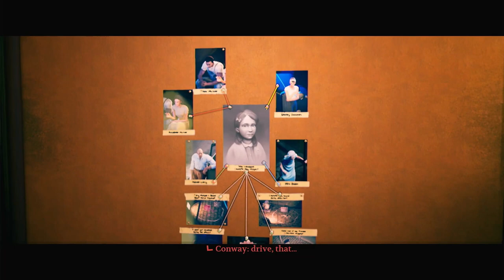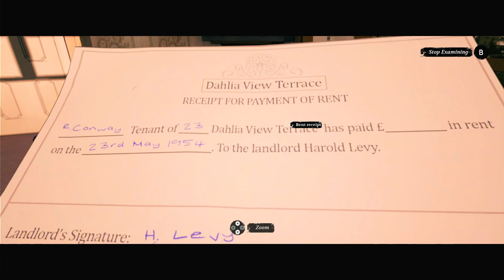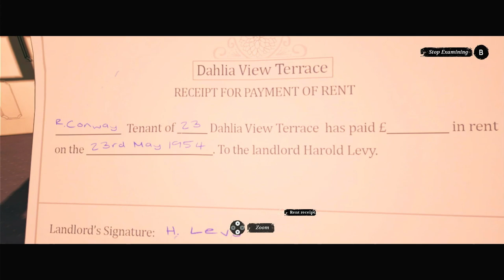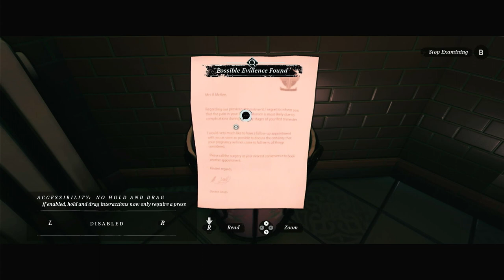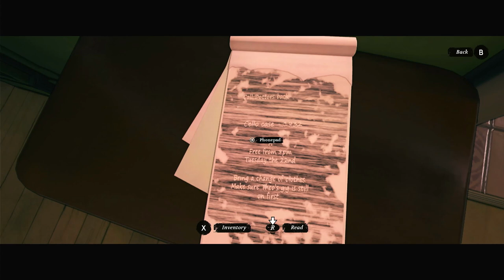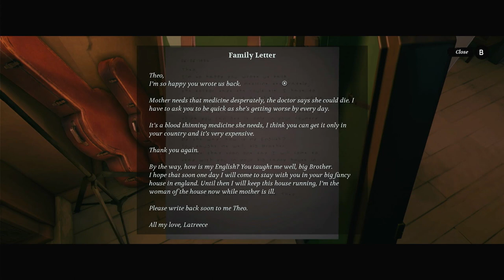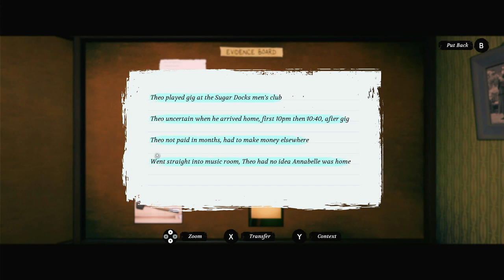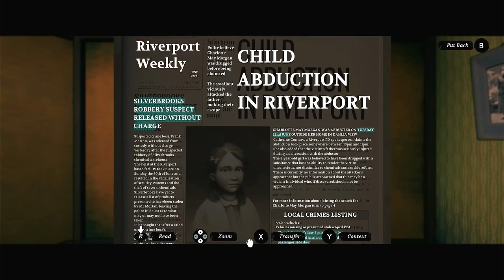Conway: The Disappearance at Dahlia View Part 1 [COMMENTARY]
Detective Jazz is back on the case in this mystery puzzle solving game where we try our best to rescue a kidnapped little girl as conway, a retired detective.